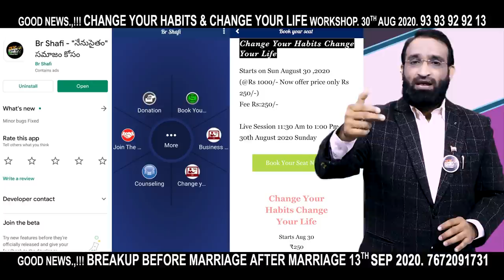Br Shafi || మాట విలువ నీతి కథ వినండి ,వినిపించండి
phonepay no
Account Transfer
Helpline.png
Name :  Nenu Saitham Samajam Kosam
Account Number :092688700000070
IFSC Code: YESB0000926
Branch : Kothapet ,Hyderabad

Master motivator
Br SHAFI